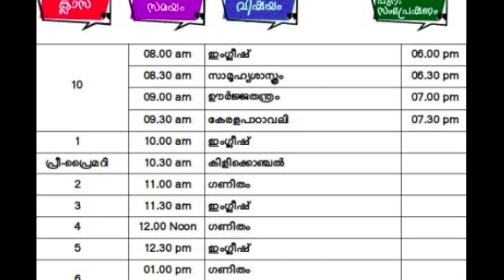KITE VICTERS TIMETABLE TOMORROW OCTOBER 11,2021 , MONDAY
വിക്ടേഴ്സ് ഓണ്‍ലൈന്‍ ക്ലാസ് ടൈം ടേബിള്‍ ഒക്ടോബര്‍ 11, 2021